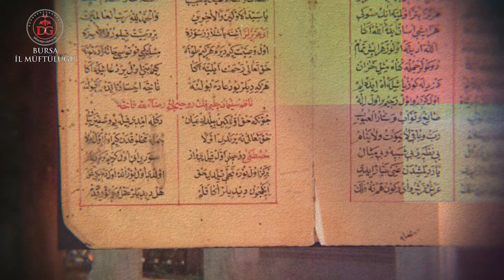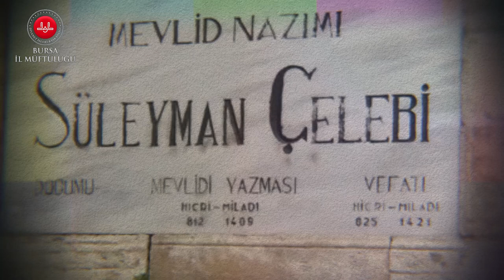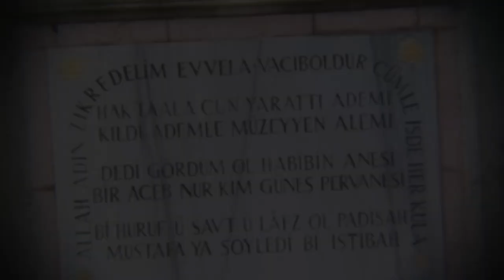Süleyman Çelebi Hazretleri...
BURSA’NIN
GÖNÜL SULTANLARI
“  Allâh adın zikredelim evvela. Vacib oldu cümle işte her kula. Allâh adın her kim ol evvel anâ. Her işi âsan eder Allâh anâ..”